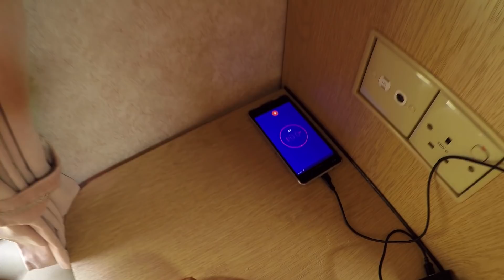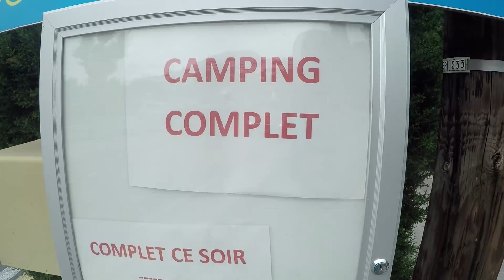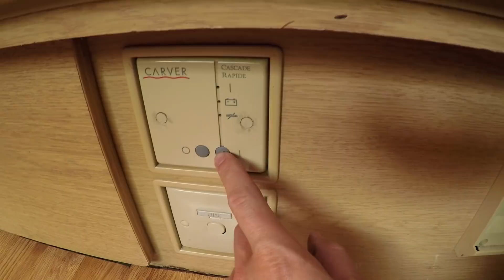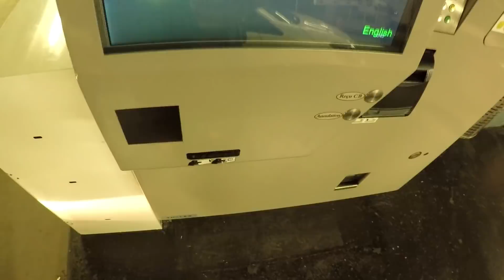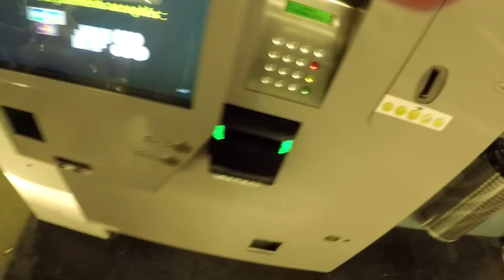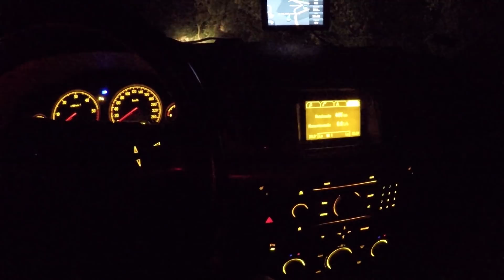Jachty Milionerów - Port w Monte Carlo (Vlog #144)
Opis dla wyszukiwarek:
Dzisiaj jest 16 dzień naszej podróży.
Na parkingu dorobiliśmy się sąsiada, który spał w nocy w namiocie.

Mrówki w przyczepie ustąpiły. Wystarczyło podnieść podpory na około 1 cm do góry, na czas kiedy nie ma nas w przyczepie.

Następnie wybraliśmy się na pole kempingowe. Po dojechaniu okazało się, że jest wypełniony po brzegi. Widniał napis "Camping Complet".
Próbowałem dzwonić pod podany na bramie numer, ale niestety nikt nie odbierał.

Postanowiliśmy wrócić na parking pod sanktuarium i zostać na nim jeszcze jedną noc, czyli do poniedziałku.
Bardzo chcemy pójść do oceanarium w Monaco, ale niestety w weekendy jest zamknięte, więc musimy czekać do poniedziałku.

Największym problemem okazuje się opróżnienie kasety od WC w przyczepie kempingowej. Postanawiam wylać nieczystości w toaletach przy Sanktuarium.
Niestety nie miałem wyjścia. Najbliższy kemping jest około 30 km stąd, a to około 1 godzina jazdy po krętych drogach.

Następnie kąpie dzieci w przyczepie. Możecie zobaczyć jak to wygląda u nas podczas postoju na dziko.

Po południu jedziemy zobaczyć port w Monte Carlo. Dużym wysiłkiem dla nas było pokonanie wysokich schodów, które prowadzą do portu.

Oglądamy jachty milionerów oraz łodzie i motorówki. Wchodzimy na trybuny, które zostały otwarte po wyścigu Formuły 1.

Na zobaczycie również kilka ujęć z drona. Wykonałem je nocą innego dnia, ale w tym filmie zostały umieszczone.
Monte Carlo nocą jest naprawdę piękne.

Najmilszą niespodzianką jest dla nas parking. W niedziele zapłaciliśmy za niego tylko 0,50 Euro. Mimo, że staliśmy na nim 2,5 godziny.

Kamil

Muzyka z Kreatora Youtube:
Thingamajig - Audionautix - licencja